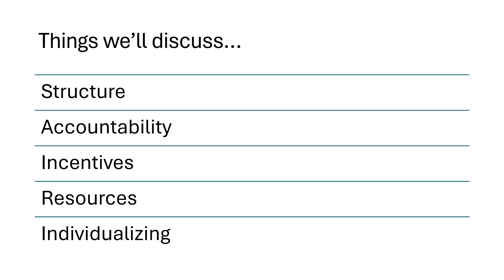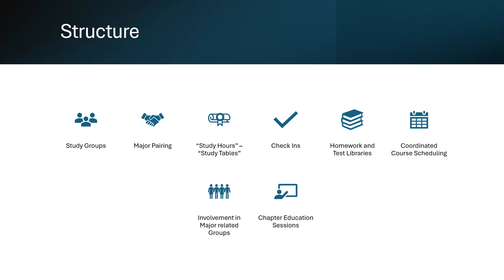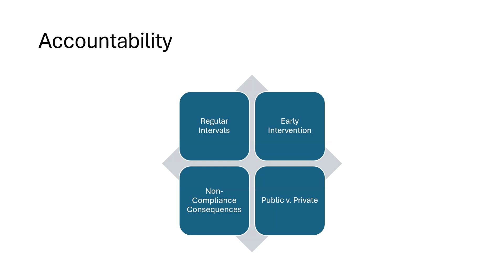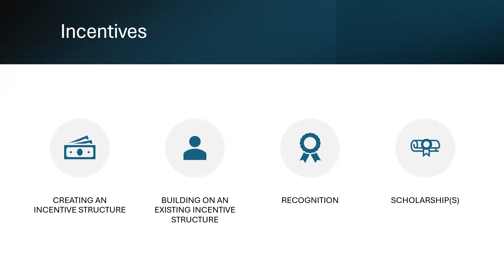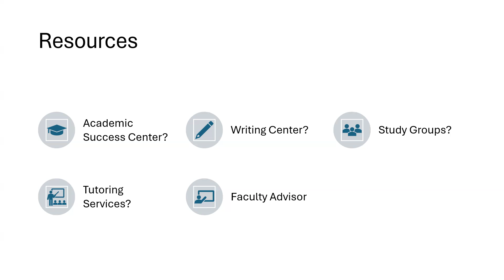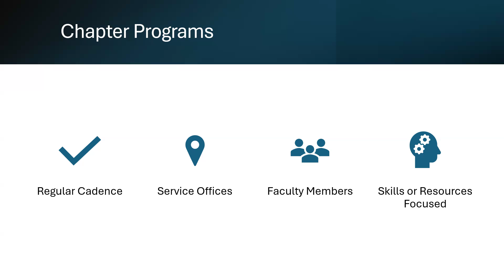2024 Summer Leadership Series: Building a Successful Academic Support Program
This session of the 2024 Summer Leadership Series was a presentation on building a culture of success and accountability around academic performance. We’ll talk about incentive programs, accountability structures, leveraging resources, and how to individualize for your needs.